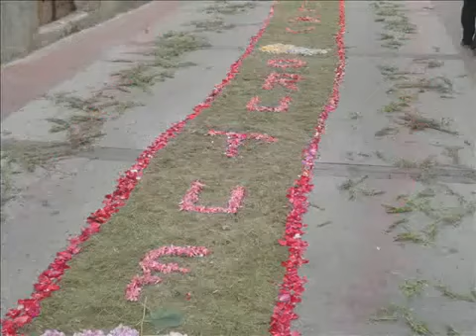CORPUS CHRISTI MONTEHERMOSO 2011